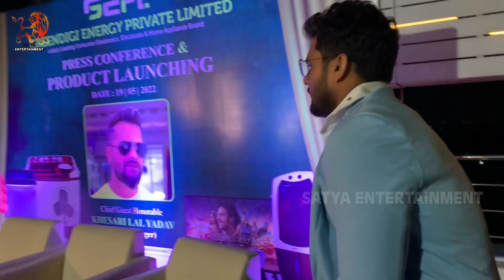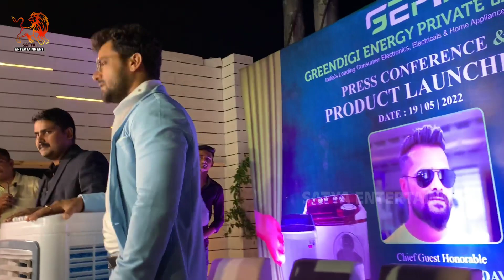Khesari Lal Yadav के हाथों से हुआ कूलर कम्पनी का उद्घाटन | Greendigi Energy Pvt. Ltd.